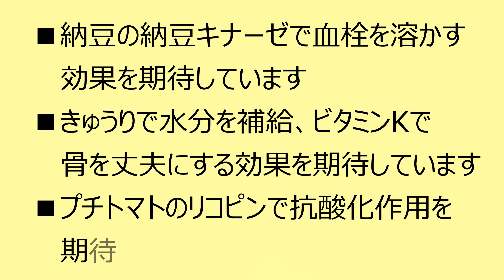納豆ときゅうり、プチトマトのご飯をたべたジャックラッセルテリア^^。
今日のご飯は納豆と、きゅうりのみじん切り
プチトマトのみじん切りのトッピングご飯だよ！

リンー！カイー！！ご飯食べようよ！！

アレルギー27品目：納豆(大豆をふくむ)
*トッピング部分のみの表記です

*初めて食べる食材の場合、はじめは少量からで、ワンコの
様子を見ながらあげて下さいね
*トマトの青い物、花、葉、茎も絶対に愛犬にあげないで下さい